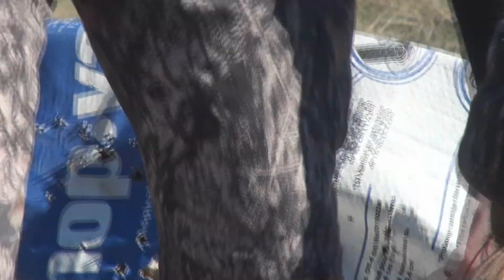7 year old Girl Shoots First Wild Boar-One Shot Drop with Glenn Guess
7 year old Lindsay kills her first hog. 1 shot drop at 109 yards with a .223. She killed her first rabbit hunting with me a few months back. Now she's a Hog Zombie!